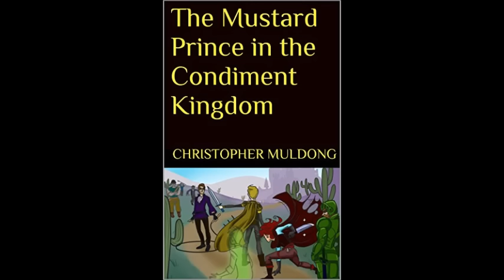UFC 203 Post Fight Analysis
Post fight analysis for UFC 203. Topics include: an in-depth analysis of CM Punk, future Title contenders, prospects, who gets cut, fighter performance, and where fighters go from here.